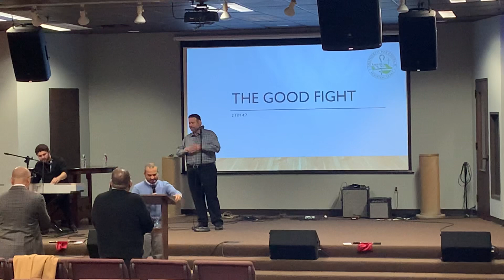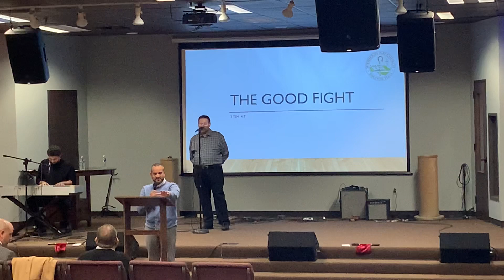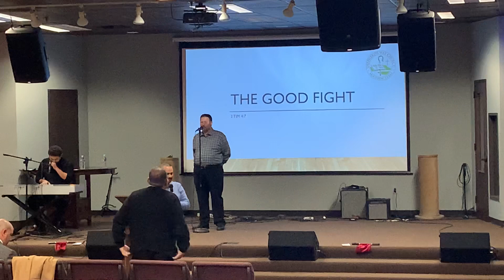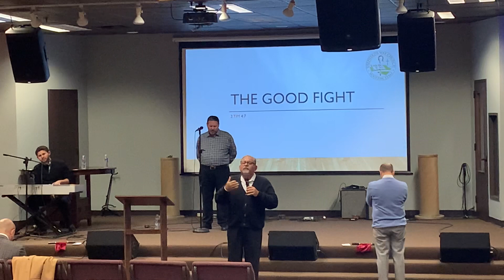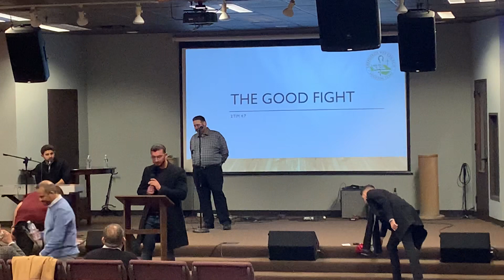Worship | Jan 14, 2024